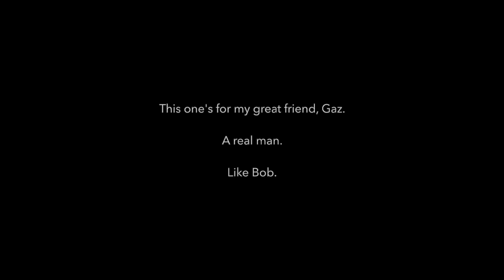Bob Marley & the Wailers - Waiting in Vain - Cover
Waiting in Vain! This Marley song was written for his 1977 album, Exodus. Released as a single, it hit number twenty-seven in the UK Singles Chart. It's likely my fave record of his for sure. It's a superb song about longing. As such, it's universal, because everyone has felt it. It's a perfect Reggae groove. The Bass line by Aston "Fam" Barrett is inspired. The man is a genius. Like Bob.

Why this is important to Rhythm Guitar:
It's the tempo. It's the steadiness. Can you play this groove without speeding up or dragging? Ever? If you can, then there is a reward. This song will become a Zen meditation. Really. Try it.

Also, this is an example of how to properly strum then mute chords in this style. You have to push down on the strings, but not too much. Just enough to almost make the chord sound. Then you have to release right after the downstroke. This is a gentle, nuanced touch which will take a lot of practice to get it to sound right.

But it's worth it though, because you can use it forever after you get it.